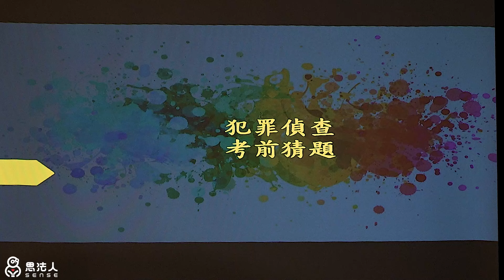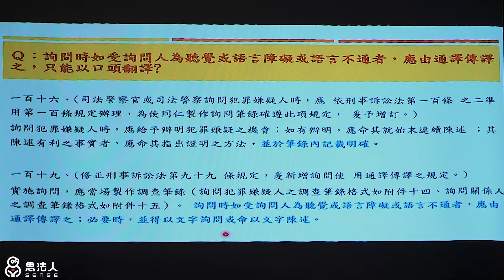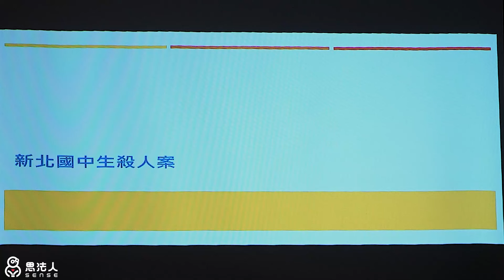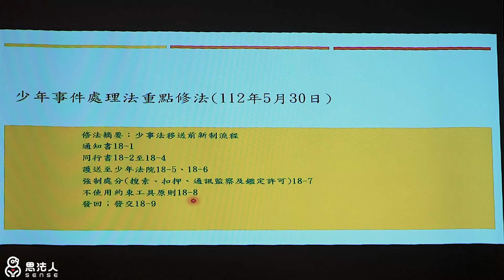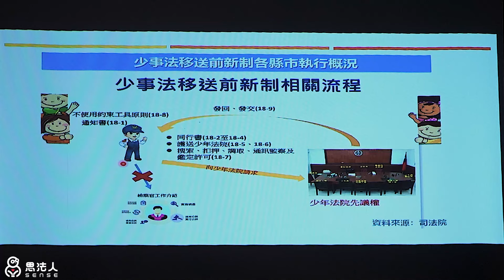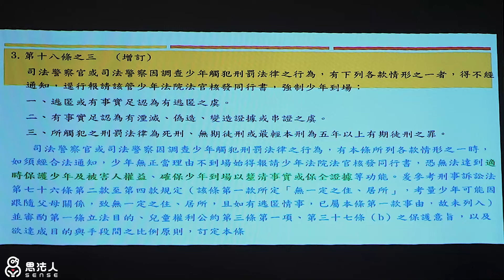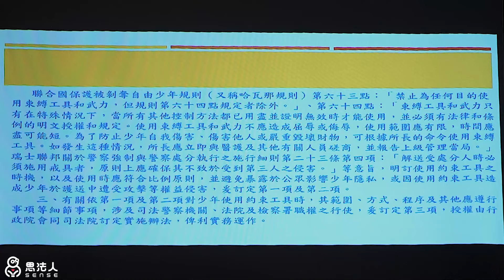113警察特考前講座｜龍大明老師｜犯罪偵查｜Sense思法人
6/3 ( 一 ) 20：00 楊衝警察學 / 犯罪預防 / 警察政策
6/4 ( 二 ) 20：00 紀綱偵查法學
6/4 ( 二 ) 20：00 梓潼民事訴訟法
6/5 ( 三 ) 20：00 石明謹交通法規 / 交通事故管理
6/6 ( 四 ) 12：00 陳立警察情境實務
6/6 ( 四 ) 20：00 龍大明犯罪偵查